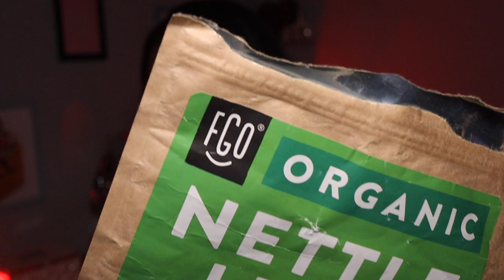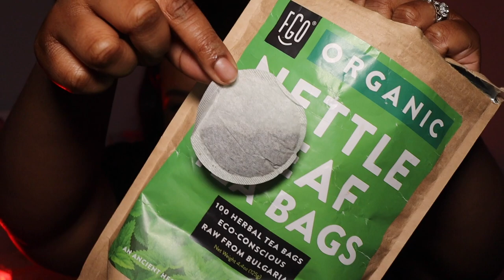SURVIVE YOUR PERIOD | PERIOD HACK EVERY GIRL SHOULD KNOW | MAKE YOUR PERIOD EASIER | NETTLE LEAF TEA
I have been so excited to share this period hack with you guys and I am so happy to finally be uploading this video.
Nettle Leaf Tea has really been amazing in my life and I hope that it helps you as well!
Please keep in mind that I am not a doctor or health professional. Just simply sharing what has worked for me!

Here's the direct link to the tea I've been taking:

Here are some benefits to taking Nettle Leaf:
-supports a healthy menstrual system
-Improves iron levels
-Urinary tract health
-Arthritis and pain
-Blood sugar management
-Vitamins A, C and K, as well as several B vitamins
-May Reduce Inflammation
-May Treat Enlarged Prostate Symptoms
-May Treat Hay Fever
-Liver health
-Thyroid health/issues
+ MUCH MORE

-FOLLOW ME ALL OVER SOCIAL MEDIA-